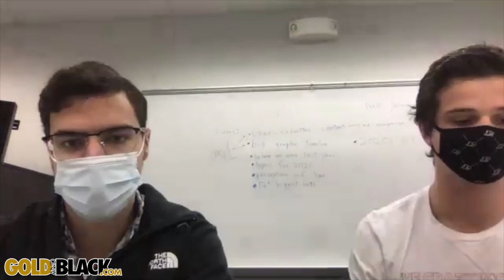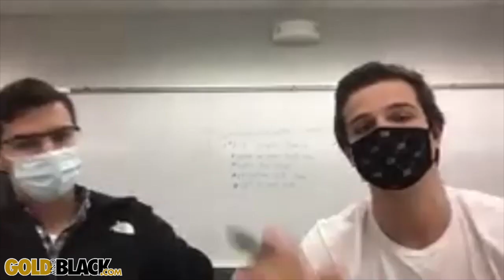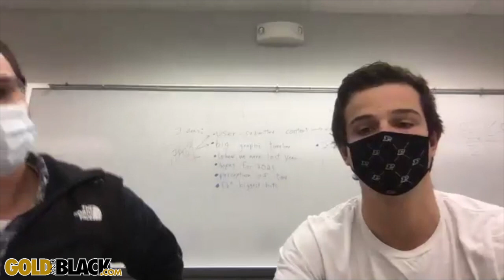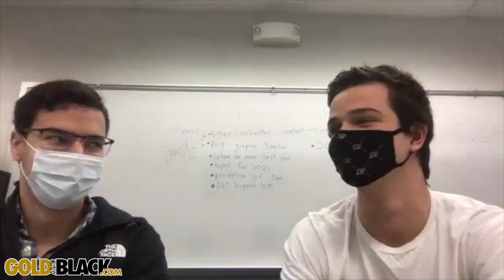Pre-Illinois: Purdue coach Jeff Brohm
GoldandBlack.com video: Purdue coach Jeff Brohm on his status for the week, Rondale Moore, Illinois and the Iowa win.